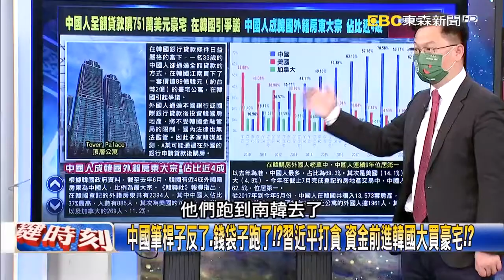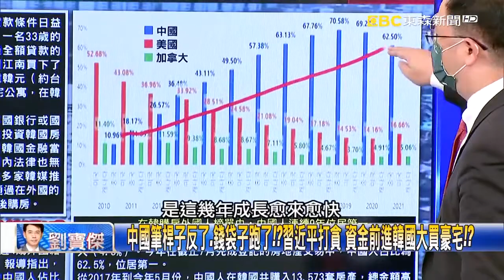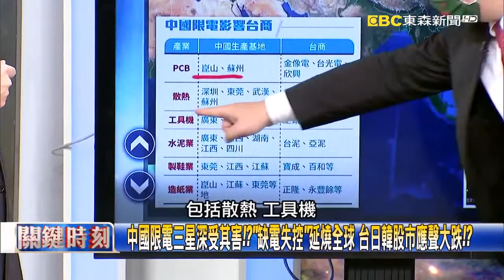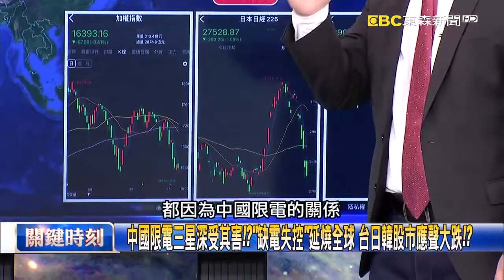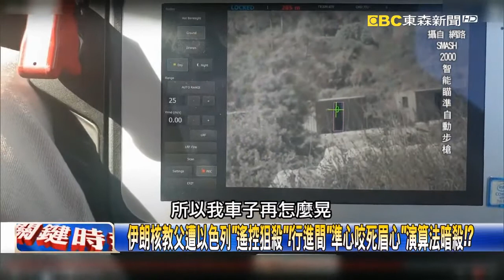中國筆桿子反了、錢袋子跑了！？習近平打貪 資金前進韓國大買豪宅！？【關鍵時刻】20211006 5 劉寶傑 黃世聰 吳子嘉 李正皓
中國限電三星深受其害！？「缺電失控」延燒全球 台日韓股市應聲大跌！？
中國外匯蒸發…大老虎全跑了！？黑錢「螞蟻搬家」沒有利頭卻全球置產？
伊朗核教父遭以色列「遙控狙殺」！行進間「準心咬死眉心」演算法暗殺！？